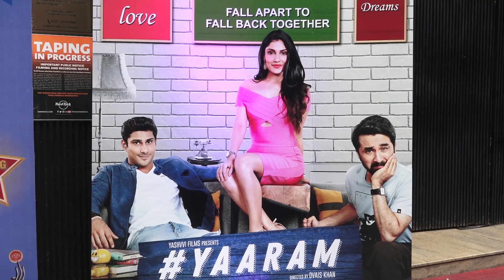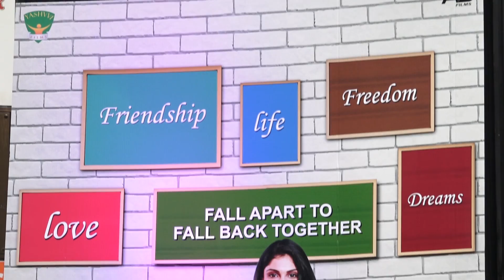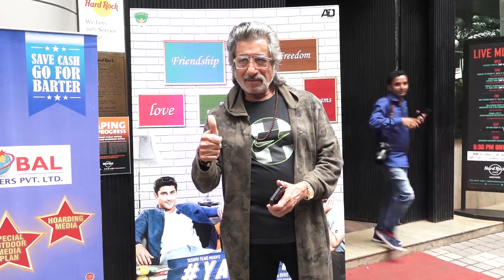TRAILER LAUNCH FILM YAARAM WITH PRATEIK BABBAR,SIDDHANTH KAPOOR & ISHITA RAJ 01||BtownNews